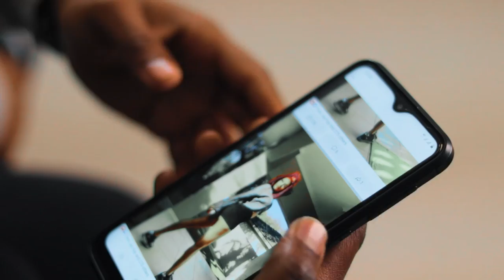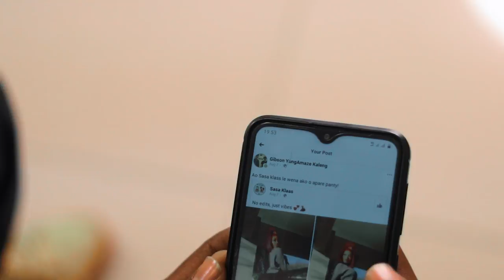Yung Amazing - SASA KLAAS DISS (Official Music Video)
APARA PANTY music video (sasa klaas diss).

Shot by Creative Pixel